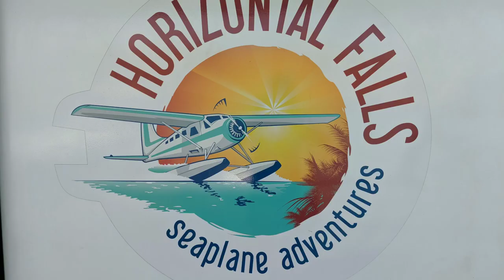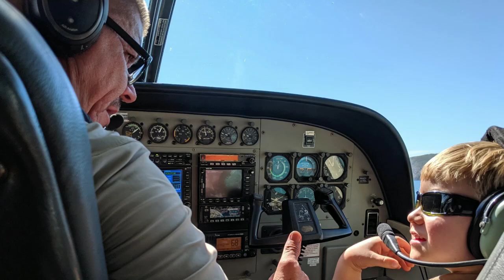Owen's Wildlife Adventures - Horizontal Falls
A trip to the Horizontal Falls from Derby. What an amazing day. Definitely well worth the visit. Pictures and movie don't so it justice at all. Fascinating to watch.